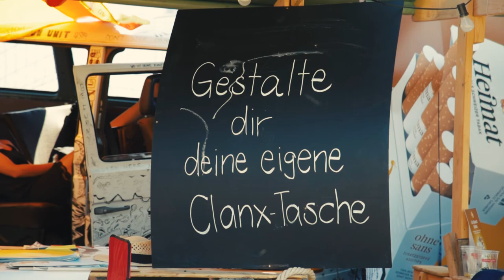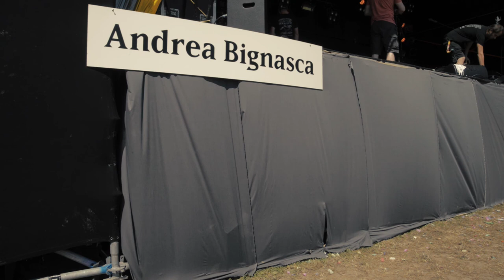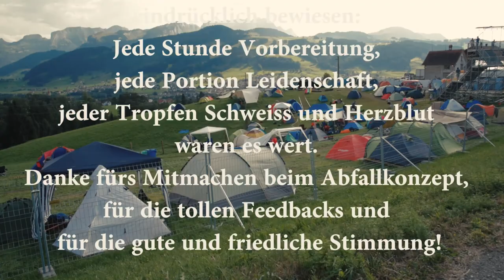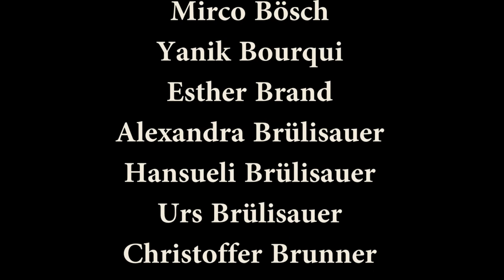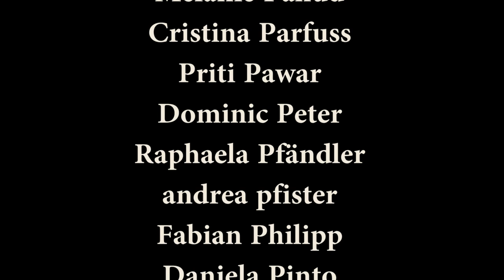Clanx Festival 2016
Thanks to everyone who made this 3 incredible days possible!